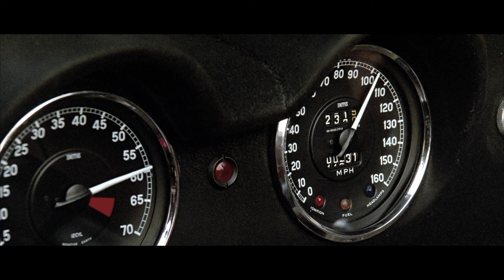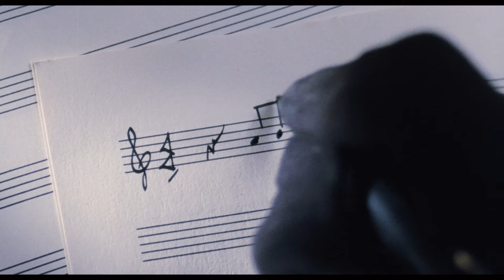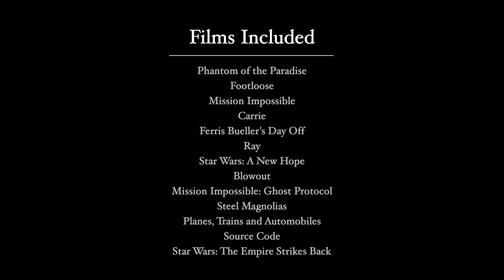An Introduction: Paul Hirsch, ACE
I had the pleasure of putting together an introduction reel for Academy Award winning film editor, Paul Hirsch, ACE. The video premiered at LACPUG in Hollywood, CA on January 22nd, 2020.

Films Included:

Phantom of the Paradise
Footloose
Mission Impossible
Carrie
Ferris Bueller's Day Off
Ray
Star Wars: A New Hope
Blowout
Mission Impossible: Ghost Protocol
Steel Magnolias
Planes, Trains and Automobiles
Source Code
Star Wars: The Empire Strikes Back